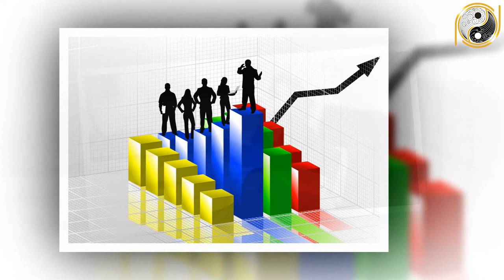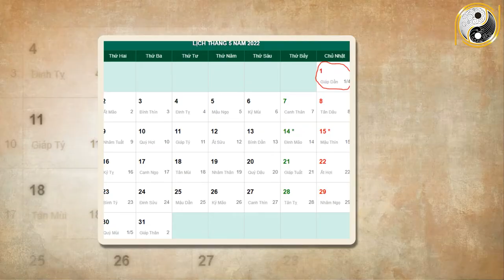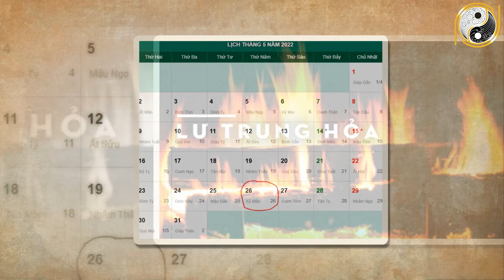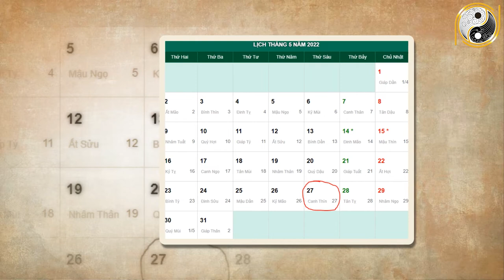Xem Tử Vi Tân Dậu 1981 Năm 2022 Tháng 4 Âm Lịch Đón Trọn Lộc Trời Ban, Kiếm Tiền Tỷ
01. Linh phù giải hạn
02. Hồ lô hóa giải Ngũ Hoàng
03. Mai Hoa Phú Quý
04. Gương bát quái tinh cầu
05. Kim bài thái tuế 2023
06. Vòng tam hợp Dần Ngọ Tuất
07. Vòng tam hợp Thân Tý Thìn
08. Vòng tam hợp Hợi Mão Mùi
09. Vòng Tam Hợp Tỵ Dậu Sửu
10. Bát bảo tâm kinh
11. Minh Quang pháp bảo cầu
12. Minh Quang pháp bảo lục giác
13. Tỳ Hưu Lộc Tài (Đồng)
14. Tỳ Hưu Khai Vận ( Bạch Ngọc)
15. Bách Niên Tụ Tài ( tụ tài lộc)
16. Song long ngọc ấn ( ấn thăng quan)
17. Kim bài ngũ Lộ Thần Tài
18. Hồ lô bình an ( treo xe)
19. Móc khóa văn xương
20. Ống bút văn xương gỗ đào
21. Bút văn xương gỗ đào
22. Bút văn xương gỗ đào nhỏ
23. Hoa mai kim tiền ( mạ vàng )
24. Các vật phẩm phong thủy khác Xem Tử Vi Tân Dậu 1981 Năm 2022 Tháng 4 Âm Lịch Đón Trọn Lộc Trời Ban, Kiếm Tiền Tỷ